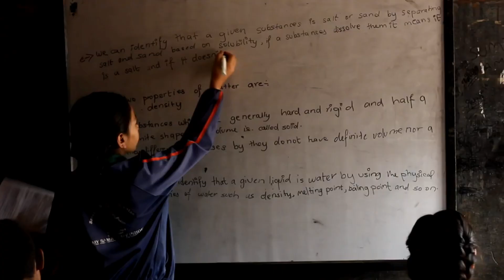Memories of School days | Samata Shiksha Niketan | SB vlogs